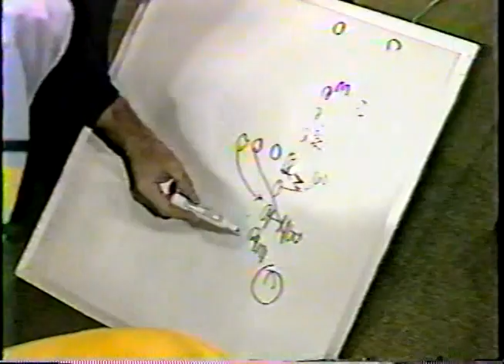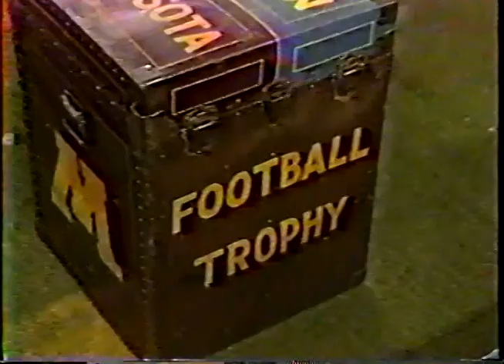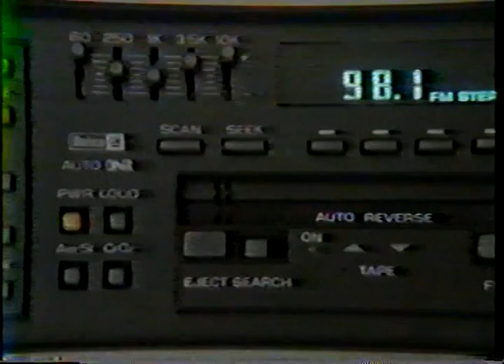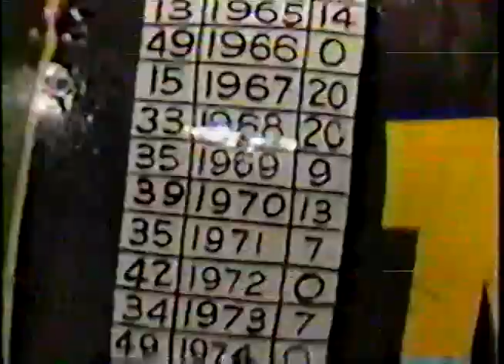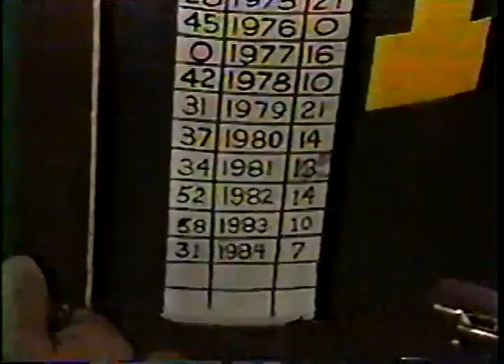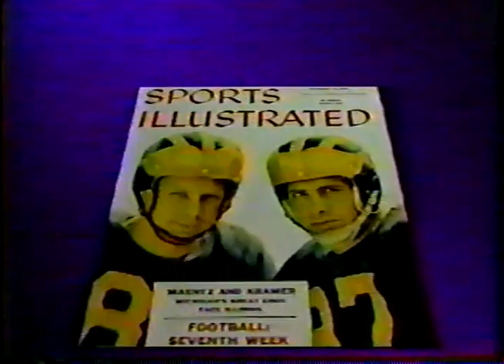1985 Michigan @ Minnesota; TNT; College Football